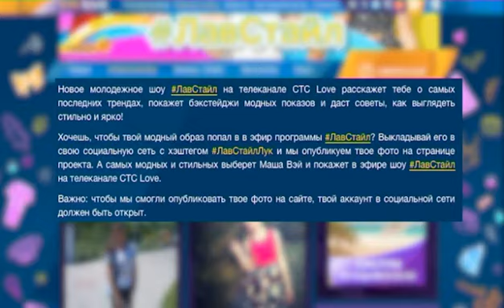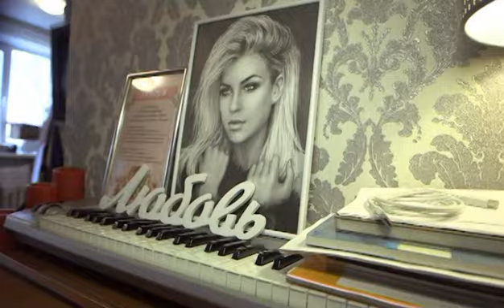ЛавСтайл 4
Сегодня в гостях у программы ЛавСтайл талантливый певец Влад Соколовский. Ведущие и гость студии обсудят важное событие, свадьбу Влада и Риты Дакоты. А немного позже Валери отправится в гости к молодожёнам. Между тем Маша Вэй покажет, как нарисовать идеальные брови. Валери Дергилёва продемонстрирует, как, используя всего несколько вещей в гардеробе, выглядеть стильно и модно. Заур Газдаров и Бронислав Витусевич научат зрителей, как сделать стильные потертости на джинсах.